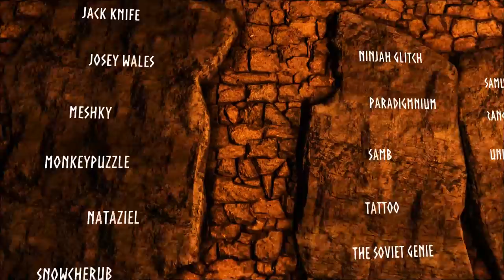Beyond Ragnarok's Border! Inside the Patreon Temple :: Ragnarok Explorers Club w/ Jules :: Ep. 12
This, geeks, is The Ragnarok Explorers, an Ark: Survival Evolved exploration series set on the Ragnarok custom map on the Iron Mine server. [Thanks to Aaron BLP for hosting this server.]

In part twelve of our survival let's play on Ragnarok we return for the first time in months to team up with Jules and explore beyond the WIP border also known as the 'visqueen'.

We travel on Thylacoleos deep into the undeveloped areas of the map in search of a ruined citadel! We locate the overgrown cathedral only to realize it is a Patreon Temple. The names of the folks who have supported the development of Ragnarok are immortalized on the walls here, including ol' UTC.

Want your own Ark Server? Get a huge 20% discount and support the channel by using the promo code UniteTheClans!

Ragnarok Info and Links
►OFFICIAL Ragnarok Map Download
►Ragnarok is a hyper-realistic Ark map, part of the sponsored mod program, and being developed by the creators of Valhalla. It is now 50% complete and available on PC only.

►I play the game on PC, where it is currently part of Steam's Early Access program.